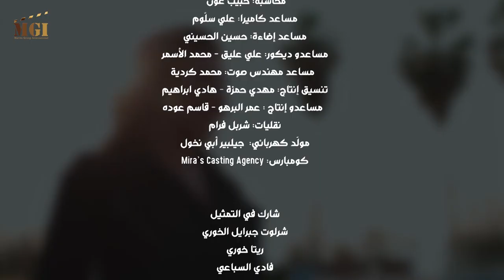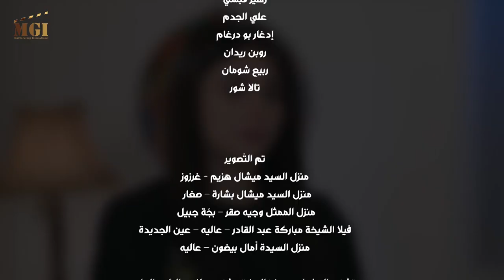Eshret Omor EP 14 | مسلسل عشرة عمر الحلقة 14